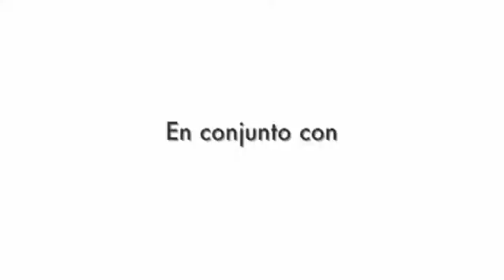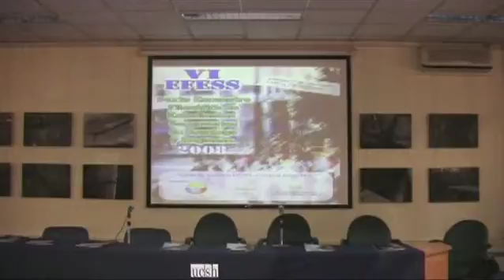11 22 EFES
VIII Encuentro Filosófico de Estudiantes Secundarios (EFES).
Iniciativa de la Escuela de Filosofía de la UCSH.
Casa Central UCSH 2008.